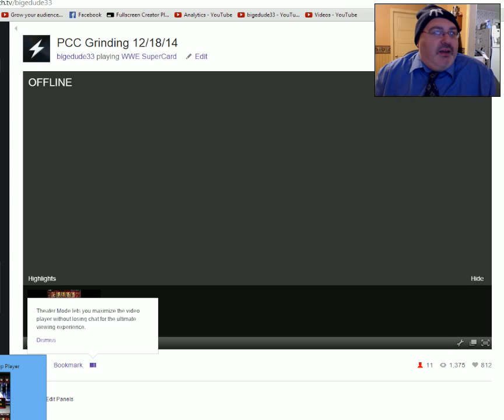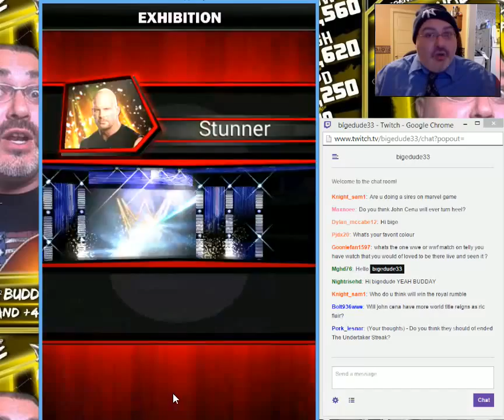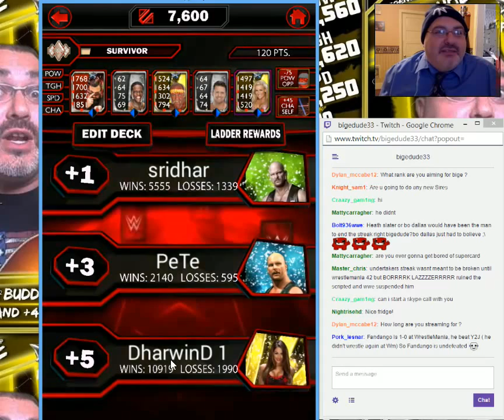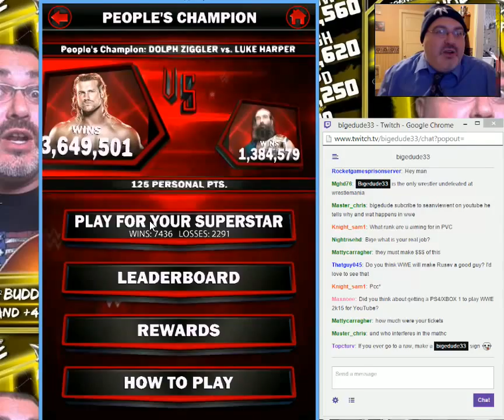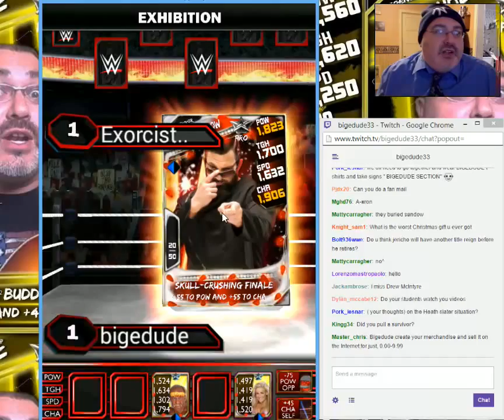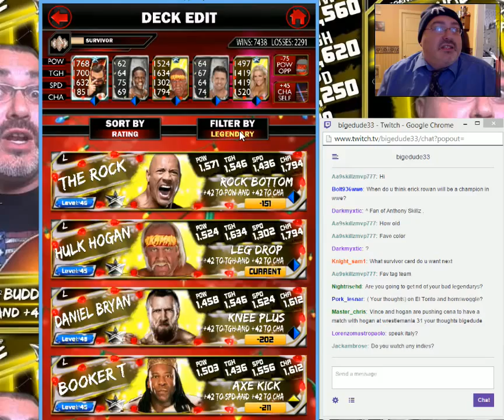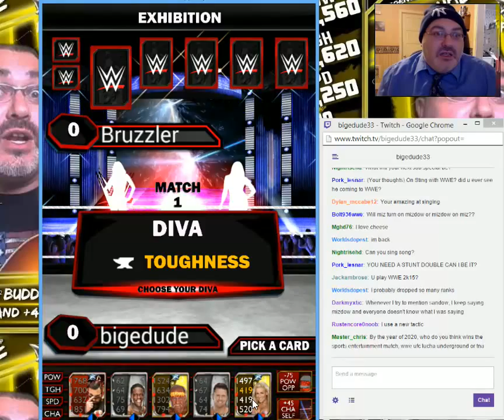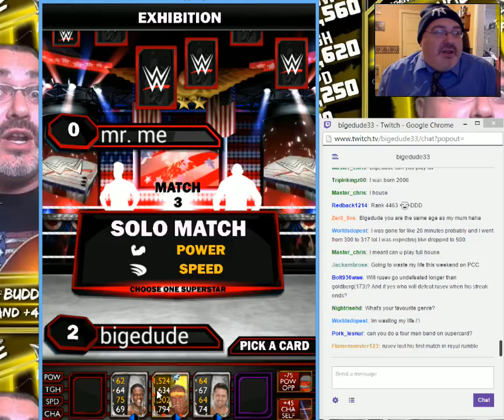WWE Supercard #2.12 (#112) QnA on Twitch / PCC Grinding 12/18/14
I was streaming live on Twitch a bunch Thursday afternoon, then I decided to do a QnA after I had played a bunch and needed a nap!!! How are you doing in your PCC? You also can see me playing and stuff!! WHEE! Also, there will be no MyNBA2k15 today- But there will be a BONUS EPISODE of WWE Supercard!! (Lets see how many people read that part!!)